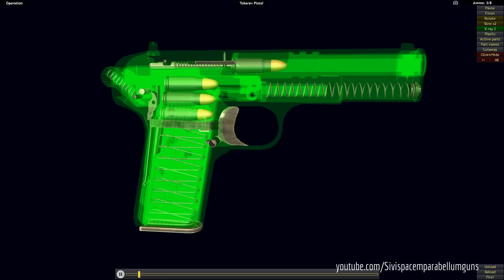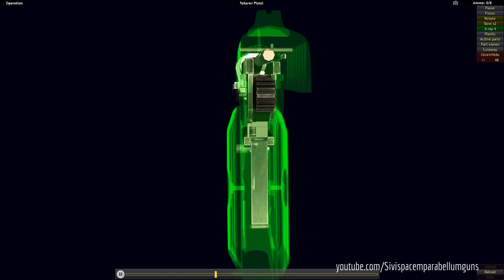How a Tokarev TT pistol works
The TT-30 (Russian: 7,62-мм самозарядный пистолет Токарева образца 1930 года, 7,62 mm Samozaryadnyj Pistolet Tokareva obraztsa 1930 goda, "7.62 mm Tokarev self-loading pistol model 1930") is a Russian semi-automatic pistol. It was developed in the early 1930s by Fedor Tokarev as a service pistol for the Soviet military to replace the Nagant M1895 revolver that had been in use since Tsarist times, though it ended up being used in conjunction with rather than replacing the M1895. It served until 1952, when it was replaced by the Makarov pistol.

This video was made with the help of the game World of Guns: Gun Disassembly: